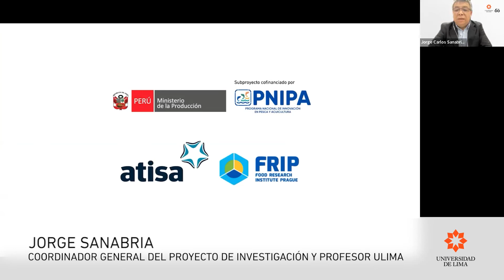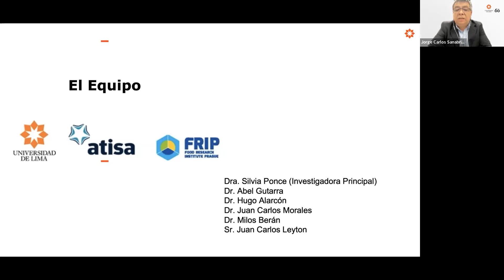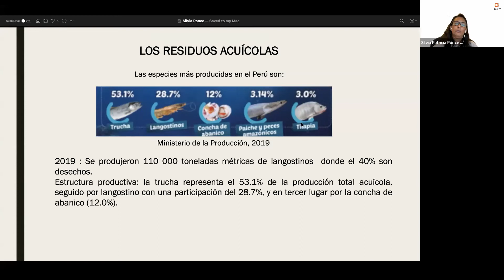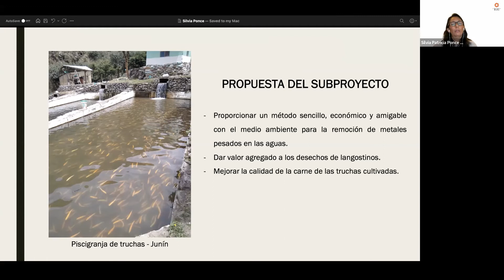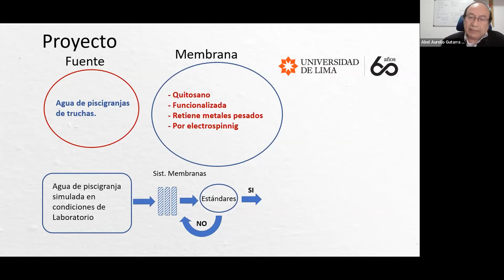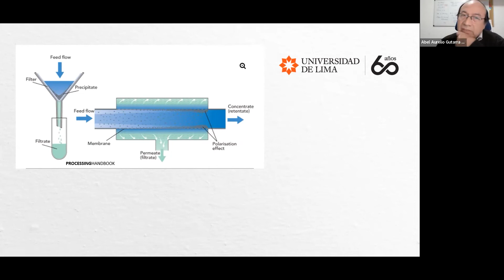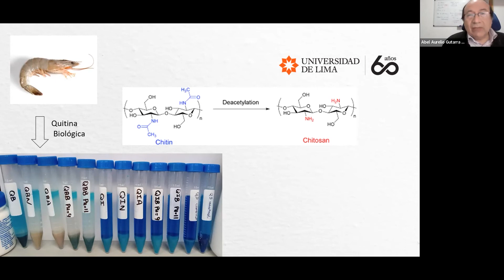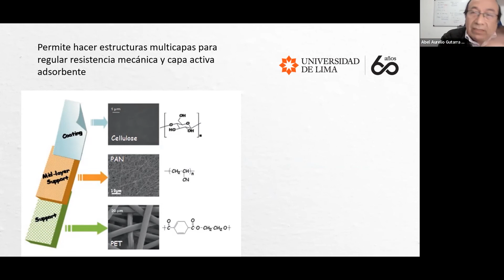ULIMA IDIC - Bioadsorción de metales pesados en agua con membranas de nanofibras de quitosano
Este video corresponde al taller de inicio del proyecto “Remoción de metales pesados en aguas utilizadas para el cultivo de truchas mediante el uso de membranas de nanofibras de quitosano bioadsorbentes funcionalizadas obtenidas a partir de desechos de langostinos”, el cual estuvo a cargo de Silvia Patricia Ponce Alvarez, investigadora responsable del proyecto.
El evento realizado el 27 de abril del 2022, creó un espacio para presentar los objetivos, metodología, el cual busca diseñar un producto de fácil uso, económico y biodegradable para la aplicación en piscigranjas de truchas en el centro del Perú.

Para citar este video (según APA 7.a edición):
Universidad de Lima. (8 DE JUNIO DE 2022). Ulima IDIC. Bioadsorción de metales pesados en agua con membranas de nanofibras de quitosano [Video de YouTube].

Visita los sitios y las redes del IDIC para informarte de nuestras actividades: